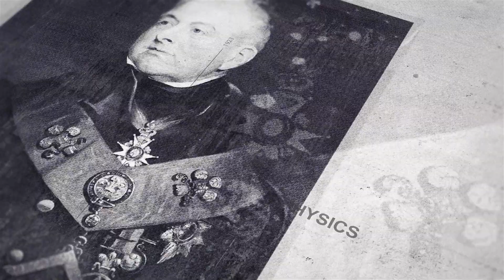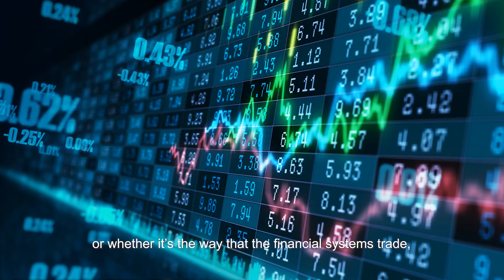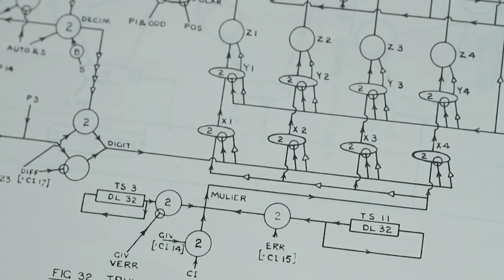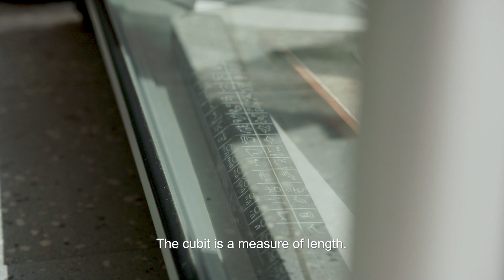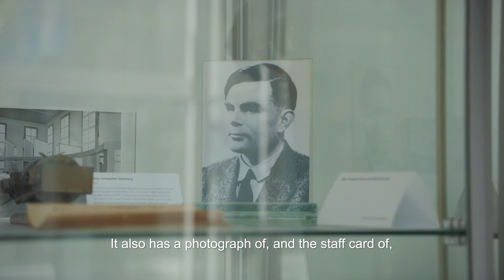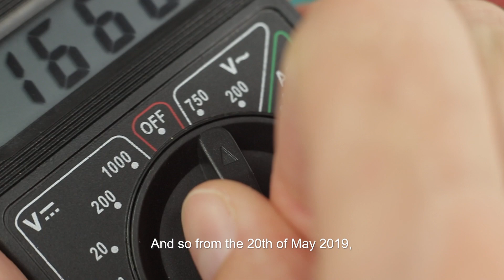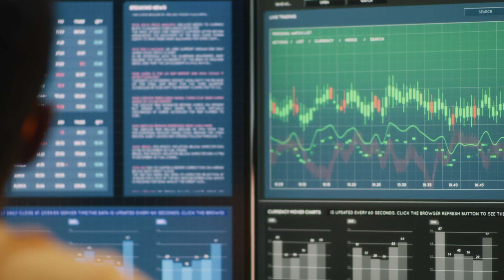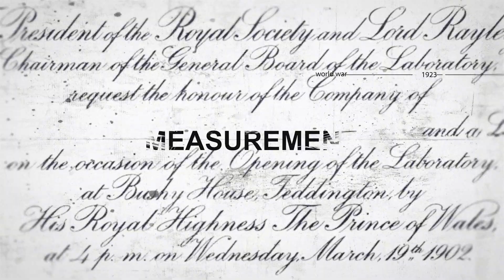NPL: The UK's National Metrology Institute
We are in the middle of a digital revolution - in our homes, lives and workplaces. Metrology, the science of measurement, enables research, innovation, manufacturing and trade to flourish in the UK. Our scientists and engineers are supporting the UK’s digital journey, supporting innovation and improving the quality of our everyday lives using measurement science.

In this video, you'll hear from our apprentices, scientists and our CEO on our history, who we are and what we do today.

00:00 - A dive into the key moments in NPL's history, highlighting key individuals and turning points in measurement science.
00:38 - From a satellite above Earth, we zoom through the atmosphere down to NPL's Teddington site in London, UK.
00:56 - Frankie Falksohn, Assistant Research Scientist & Jamie Mewburn-Crook, Assistant Research Scientist introduce the video with who we are.
01:13 - NPL CEO Dr Peter Thompson - what metrology is and how it underpins our daily lives and can contribute to solutions for global challenges.
02:42 - Saskia Burke, Junior Measurement Scientist Apprentice - key contributions from NPL throughout history including the development of the internet and other areas of scientific computing.
03:13 - Martyn Sene, Special Advisor to CEO - the history of measurement standards and how and why NPL was established.
04:50 - Lewis Sturdy, Assistant Research Scientist and Martyn Sene discuss one of the earliest known uses of a measurement standard and traceability chain in history.
06:17 - Martyn Sene - a showcase of artefacts related to the work NPL did after the Second World War in electronic computing, including photos of work on the Pilot ACE -  a project led by Alan Turing.
06:46 - Jamie Mewburn-Crook - the digitalisation of measurement standards and its importance to today's new and emerging technologies.
07:20 - Perdi Potgieter, Research Scientist - the redefinition of the kilogram and how it has improved.
07:57 - Richard Brown, Head of Metrology - the evolution of the international system of units (SI) and the redefinition of the base units.
09:33 - Louise Wright, Head of Digital Metrology - the changes that NPL is making and how our measurement services provide confidence in digital data.
11:36 - Pete Thompson - The theme of Open Day 2022 and how NPL's work underpins the future digital transformation of our world.

About Us

The National Physical Laboratory (NPL) is the UK's National Metrology Institute (NMI), developing and maintaining the national primary measurement standards, as well as collaborating with other NMIs to maintain the international system of measurement. As a public sector research establishment, we deliver extraordinary impact by providing the measurement capability that underpins the UK's prosperity and quality of life. We develop the metrology required to ensure the timely and successful deployment of new technologies and work with organisations as they develop and test new products and processes.